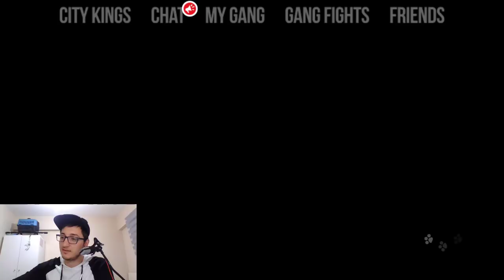İLAÇ GİBİ GELDİ! - EYVALLAH C.A.T.S.